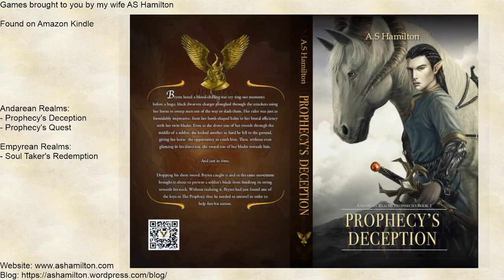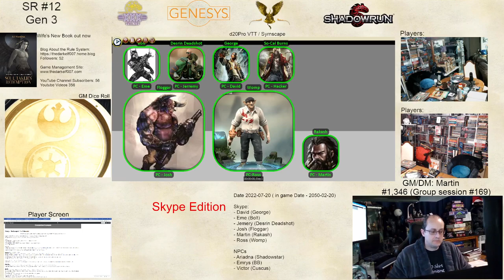Shadowrun S01E12 - 2050 Gen 3 - Genesys - The four jobs of 2050 - 02 - Bodyguard the Star Mucurial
Welcome to the World of Shadowrun using the Genesys rules. (Ad-hoc Wed D&D)

These rules are a combination of Genesys, Android, Terrinoth, Keyfoge and Star Wars and used as a game filler when the current game cannot be played.

A world of mixing the fantasy with the science fiction, where dragons roam and the matrix is the place to be. Welcome to the shadows of the emerald city, and a bunch of wanna be gangers who are down on their luck and out in the Redmond Barrens of Seattle in the Year 2050.

The Four Jobs of 2050 are: DOA/DNA, Dreamchippers, Mercural, Silver Angel with Food Fight being the introduction storyline.

Sounds and Music by Syrinscape